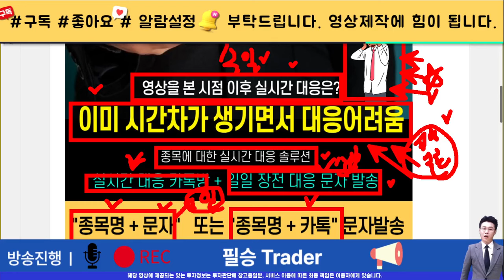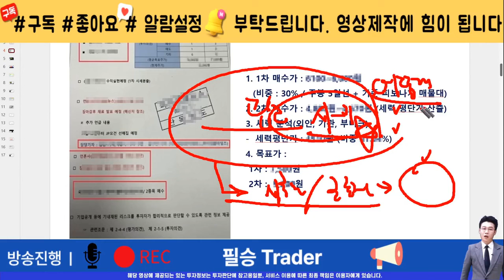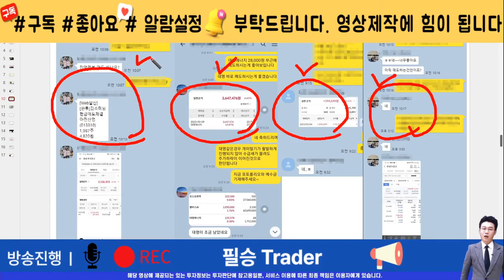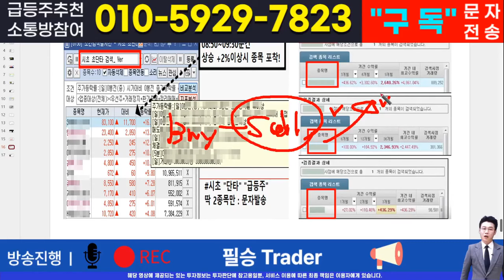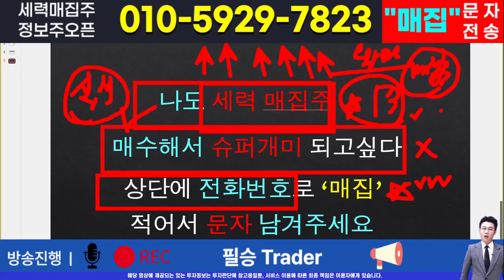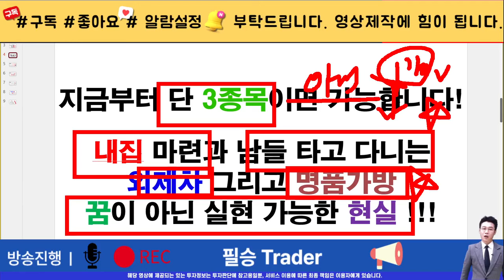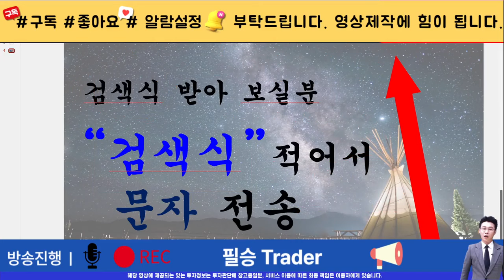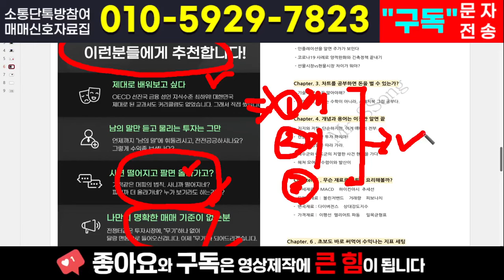[주식]HLB - 버틴자가 진정한 승자입니다! 4월 드디어 타이밍이 왔습니다